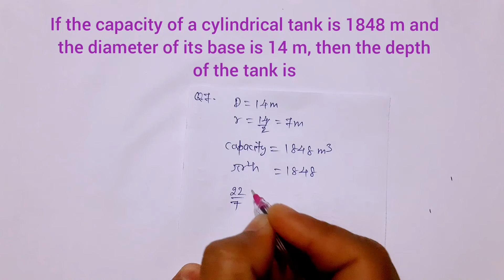if the capacity of a cylindrical tank is 1848 m³ and the diameter of its base is 14 m, then the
if the capacity of a cylindrical tank is 1848 m³ and the diameter of its base is 14 m, then the depth of the tank is